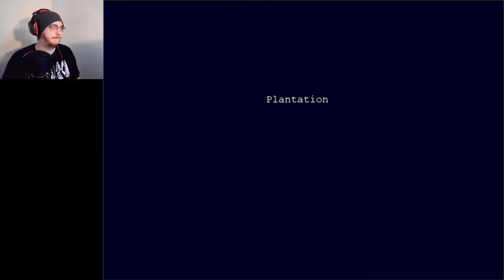My Kingdom For A Life Potion | Cave Story: Jenka's Nightmare #21